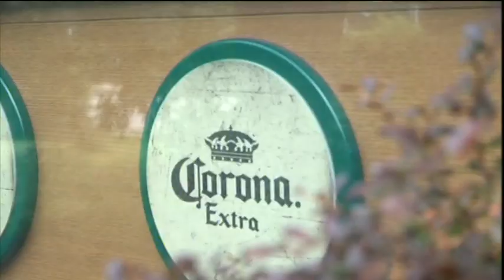BOJE JUTRA - Virus korona - šta nas čeka u narednim nedeljama - dr Božidarka Rakočević | Vijesti